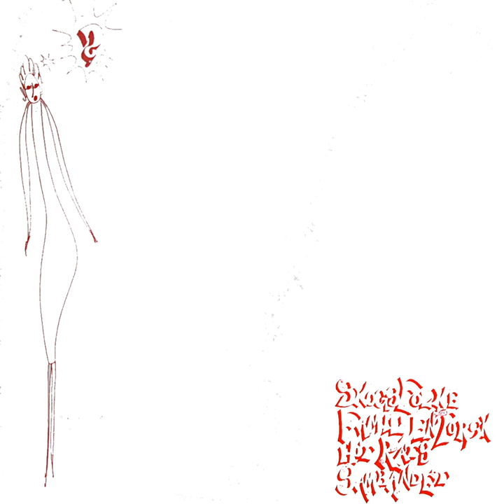Mayombe Bombe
Mayombe Bombe · SkogsFolke/Familjen Torsk/Hot Rats/Sambandet · Sambandet

Figuren